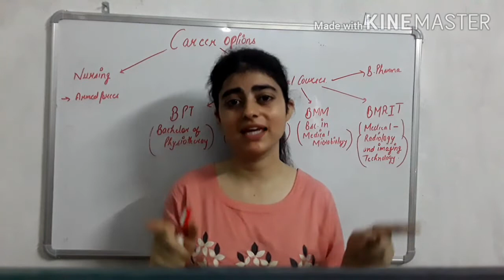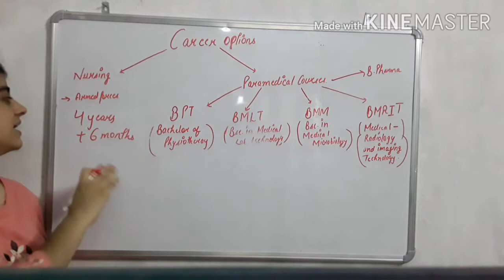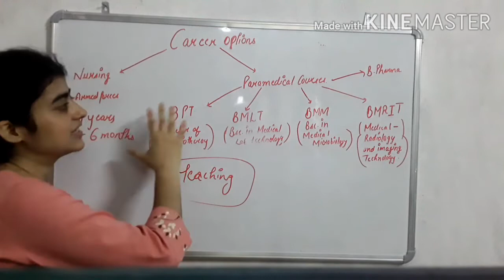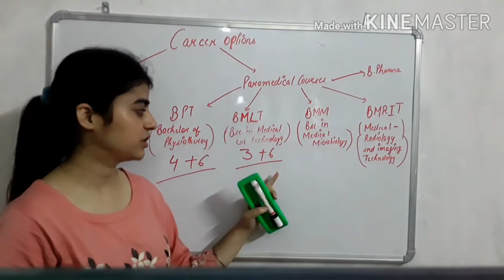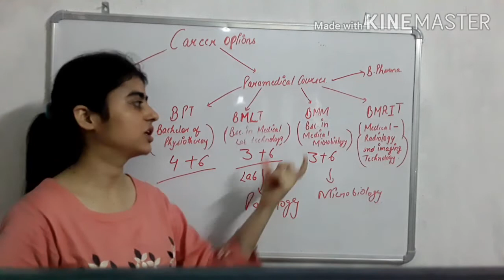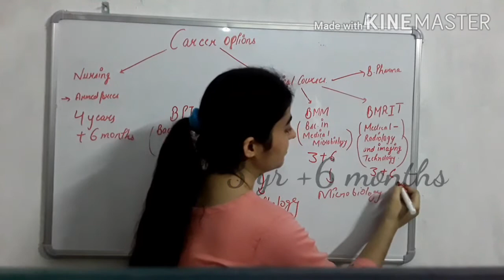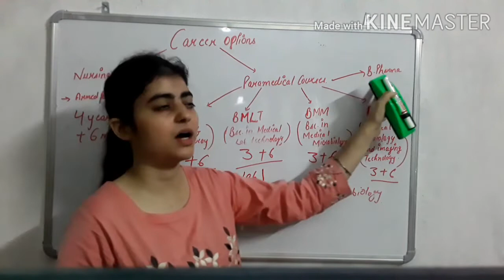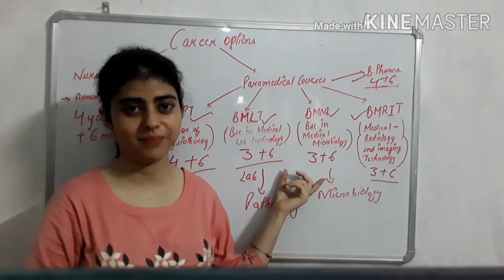best courses in medical field without neet/paramedical courses/duration/salary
hello
welcome everyone to our youtube channel.
in this video we have discussed about the best career option in medical field  without NEET.
hope its helpful
thankyou